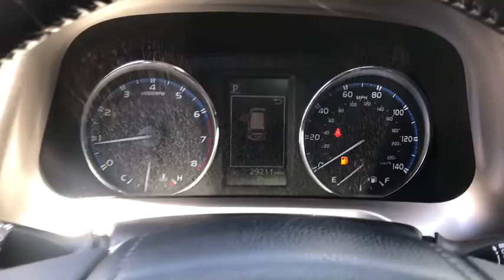2017 Toyota RAV4 Haverhill MA, Lawrence MA, Methuen MA, Salem NH, Andover, MA 12423A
Blizzard Pearl Used 2017 Toyota RAV4 available in Haverhill, Massachusetts at Jaffarian Automotive Group. Servicing the Lawrence MA, Methuen MA, Salem NH, Andover, MA area.

AWD.brbr22/29 City/Highway MPG Odometer is 3711 miles below market average!brbrAwards:br * 2017 KBB.com 10 Best SUVs Under $25,000 * 2017 KBB.com Best Resale Value Awards * 2017 KBB.com 10 Most Awarded BrandsbrbrThis vehicle has been Value Priced, below our competition, using Live Market Pricing Technology, saving you both Time and Money! You'll never pay too much at JAFFARIAN! The Most Car for the Least Amount of Money! COME SEE US TODAY AT 600 RIVER STREET IN HAVERHILL OR VISIT US ON THE WEB